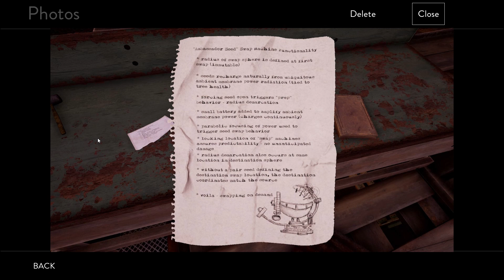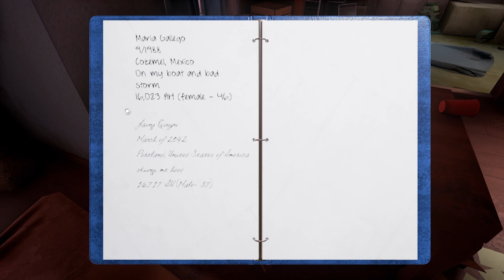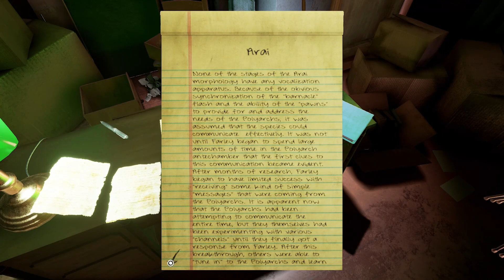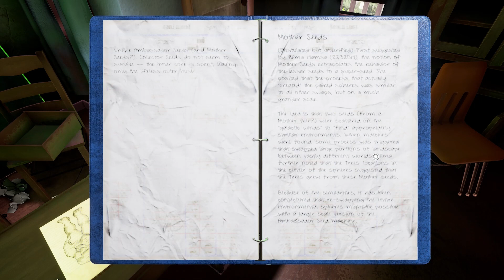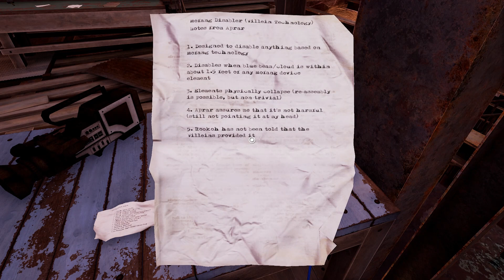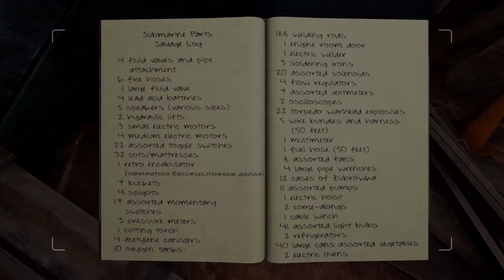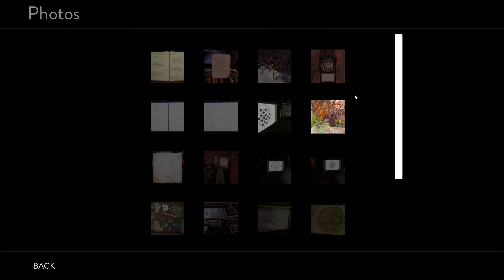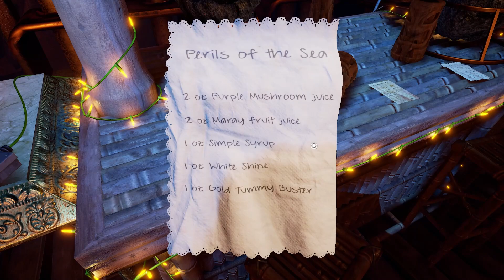What have I done?! - Obduction Episode 7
Back to feeling a little stuck and lost, so I started poking at things...
And now I'm worried!

I grew up playing the Myst games and nothing since has quite hit the same. I'm over-the-moon excited to be playing through Obduction, an atmospheric puzzle/adventure game.